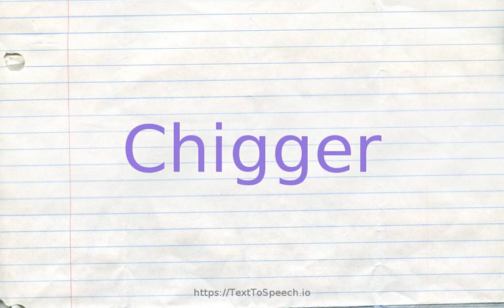How to pronounce chigger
Chigger definitions:
    (n): larval mite that sucks the blood of vertebrates including human beings causing intense irritation
    (n): small tropical flea; the fertile female burrows under the skin of the host including humans